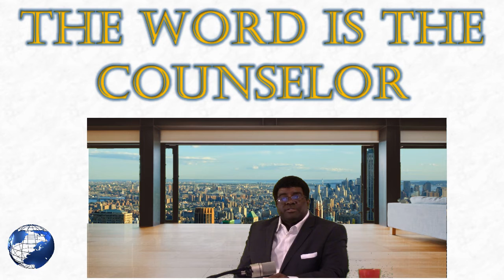The Word is the Counselor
The word of God is the counselor.